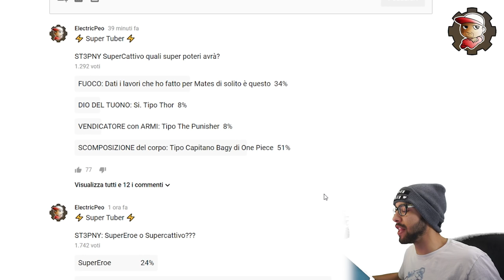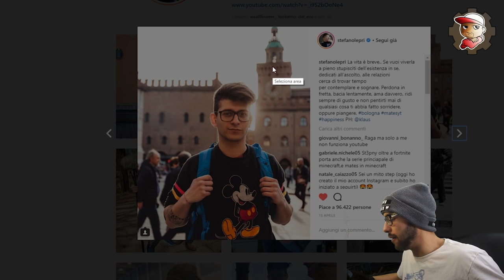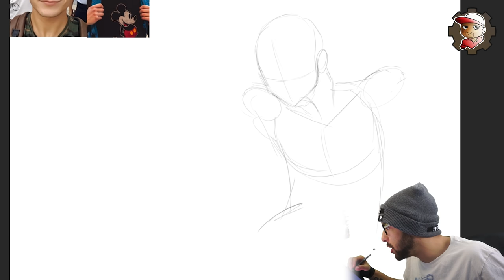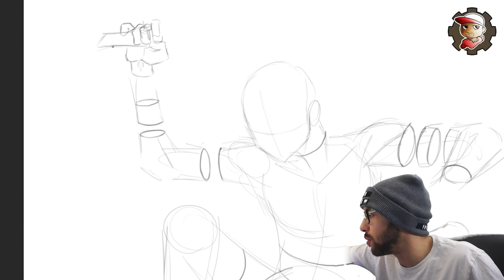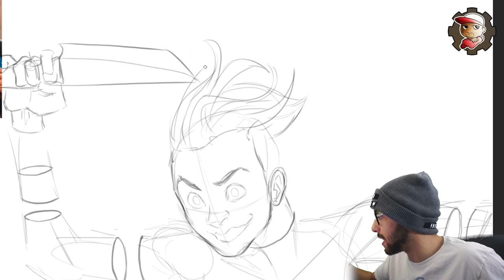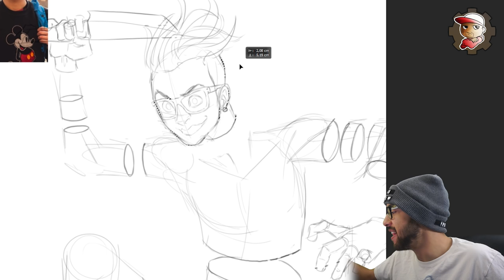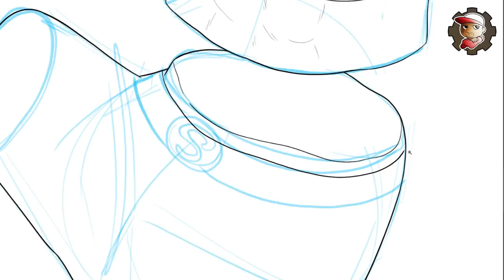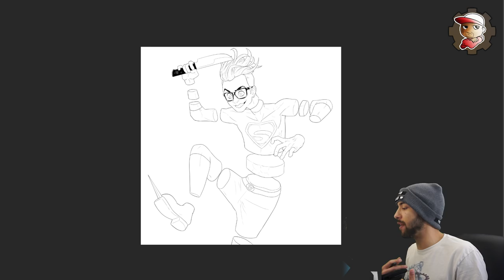Disegno ST3PNY ... SuperCattivo 😱??? - SuperTuber - 03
Oggi il vincitore della votazione di SuperTuber è ST3PNY che disegneremo da Supercattivo con i poteri del CAPITANO BAGY di One Piece!